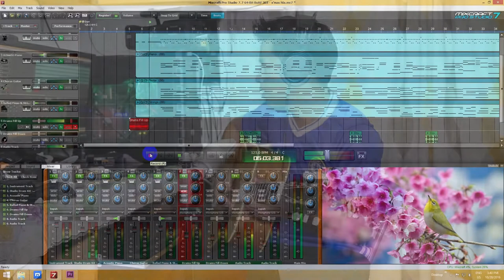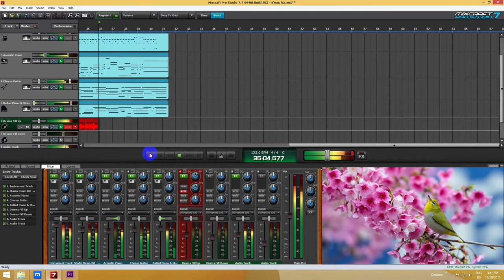X'mas hla Instrument 2016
Video & Music - Salai Pakhia.  KL.